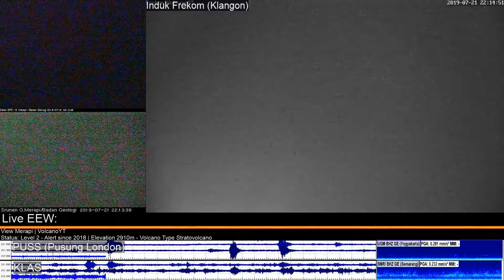21/7/2019 - Mt Merapi TimeLapse